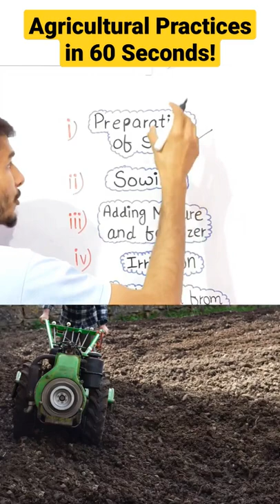Agricultural Practices in 60 Seconds for class 8 Science chapter 1 crop production and management!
Agricultural practices is one of the important topic of class 8 science chapter crop production and management! I have completed Agricultural practices topic in 60 Seconds in this short video!

crop production and management of class 8 science is all about agricultural practices.

The agricultural practices are 7 in total. Students of class 8 science must remember these to get good command in chapter 1 of class 8 science!

Chapter 1 Crop production and management Full Chapter class 8 science

Queries addressed in this video are

1. Agricultural practices class 8 science topic
2. Flow chart of agricultural practices
3. All agricultural practices for class 8 science
4. Crop production and management important topics
5. Class 8 science chapter 1 crop production and management
6. Easy explanation of class 8 science chapter 1 crop production and management